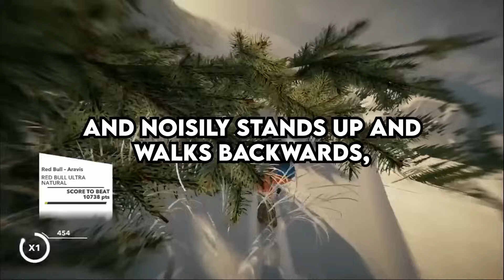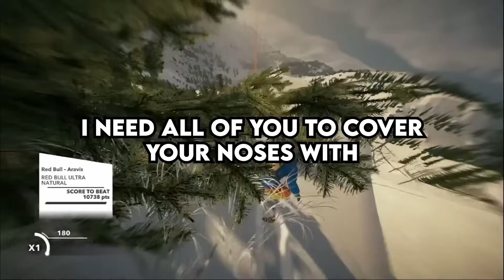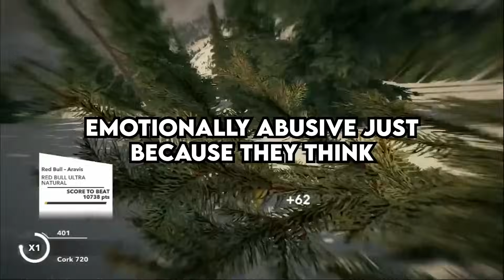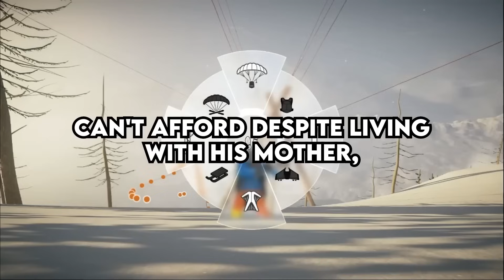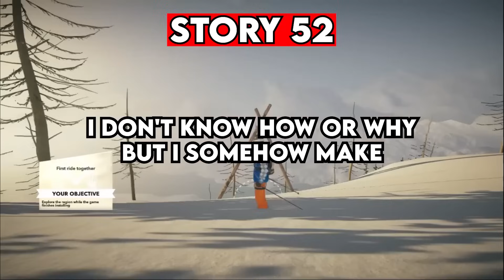What's Your Secret That You Won't Share With Anyone In Person ?